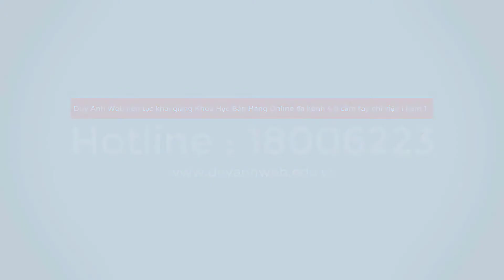Tiểu sử Donald Trump mới nhất chính xác nhất - Duy Anh Web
Donald Trump – Wikipedia tiếng Việt
Tiểu sử Donald Trump: Vị Tổng thống lớn tuổi nhất của Hoa Kỳ
Thông tin tiểu sử Donald Trump
Sơ lược về tiểu sử tổng thống Donald Trump và thành quả
Câu chuyện về nguồn gốc gia đình Donald Trump
Tiểu sử Donald Trump - tổng thống kỳ 45 của Mỹ
Tiểu sử tổng thống thứ 45 của Hoa Kỳ - Donald Trump
Tiểu sử ông Joe Biden - đắc cử Tổng thống Mỹ | Tin tức mới
Tiểu sử Donald Trump - Tổng Thống - Tỷ phú Bất Động Sản
Tieu su Donald Trump moi nhat chinh xac nhat Duy Anh Web
Donald Trump – Wikipedia tieng Viet
Tieu su Donald Trump Vi Tong thong lon tuoi nhat cua Hoa Ky
Thong tin tieu su Donald Trump
So luoc ve tieu su tong thong Donald Trump va thanh qua
Cau chuyen ve nguon goc gia dinh Donald Trump
Tieu su Donald Trump tong thong ky 45 cua My
Tieu su tong thong thu 45 cua Hoa Ky Donald Trump
Tieu su ong Joe Biden dac cu Tong thong My Tin tuc moi
Tieu su Donald Trump Tong Thong Ty phu Bat Dong San